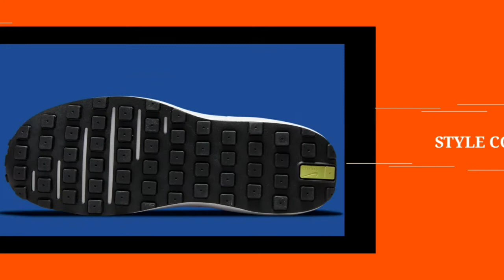NIKE WAFFLE ONE | COCONUT MILK 2021 | DETAILED LOOK | PRICE